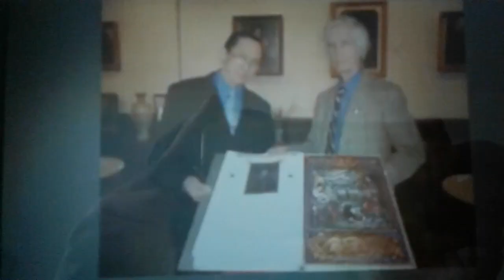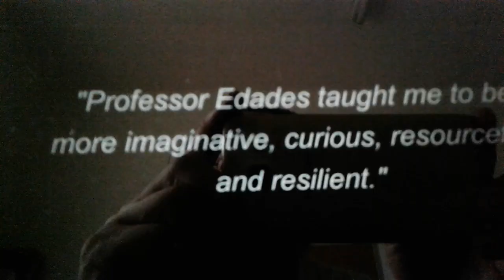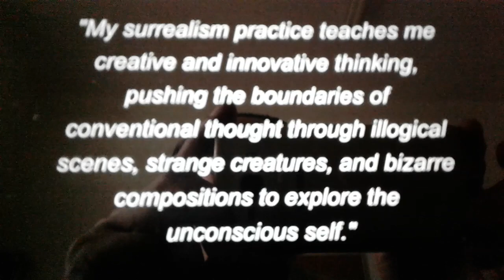Welcome Bones 666 Art World- According Surrealist American Artist Terrance Lindall, Met Manila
Celebration of Philippines visual arts, My City, My Art, My SM is a joint of SM, the Metropolitan Museum Manila .. Bienvenido Bañez, Jr. featured at the Metropolitan Museum of Manila

The following is taken from an announcement appearing in the SunStar of Davao, Philippines.
"My City, My SM, My Art", a weeklong showcase of the different paintings and sculpture by local artists based in Davao City and whose skill and mastery of the craft had been influenced by Victorio Edades.

The instillation highlights how Edades had changed and established the modernist way of visual arts creation in the city. Among the works displayed there were of surrealist Bienvenido Bañez, Jr. and sculptor Jimmy Ang, who both had been trained by Edades himself.

Bañez had been tagged by world-famous surreal and American artist Terrance Lindall as the “greatest living surrealist in the Philippines”.

Bañez’ works revolve around the reign of evil in the world – the perpetrators of war, poverty, injustice, environmental degradation, cultural decadence, and terrorism. In 2002, Bañez won the Asian Fellowship Painting Competition of the Vermont Center in the United States.